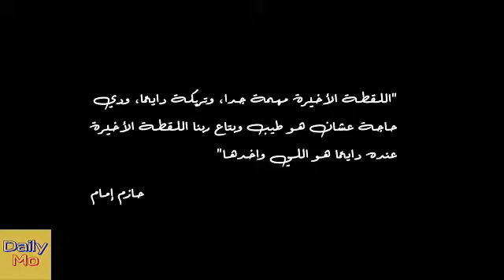فيديو رائع يستحق 😀👍المشاهدة أبو تريكة رجل اللقطة الأخيرة😜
ليست صدفة أن ترتبط كل اللحظات الحاسمة في الكرة المصرية في عقدها الأخير بشخص واحد فقط

النجم الساحلي، الصفاقسي، أورلاندو، الكاميرون، كوت ديفوار ونهائي تاريخي لكأس مصر .. دائمًا ما كان البطل واحدًا

40 عامًا من الحسم والظهور في اللحظات الأخيرة، 7 نوفمبر هو عيد للكرة المصرية لأنه شهد مولد الماجيكو، البطل الخارق مصري الصنع، محمد أبو تريكة